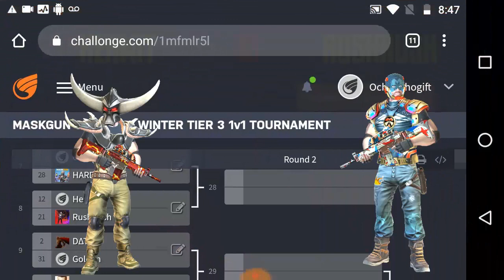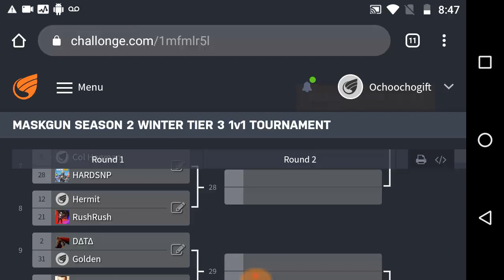Hermit Vs Rushrush 1v1 | Maskgun Tournament Prediction | Maskgun Season 2 | Maskgun #256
Hermit Vs Rushrush 1v1 Maskgun Tournament Prediction Maskgun Season 2 maskgun

WHAT'S NEW
- Halloween Ends.
- Booster Changes.

you can add me as a friend MaskGun
► Ochoochogift